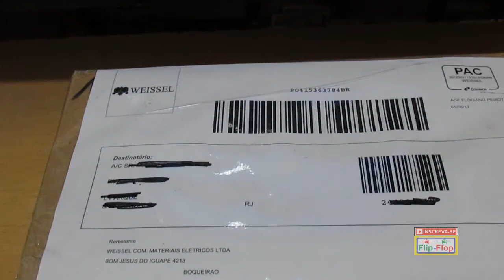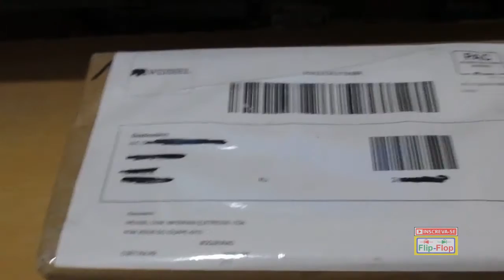Unboxing inesperado! Por essa nem eu esperava!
Unboxing de uma mercadoria que recebi pelo correio e não estava esperando, veja como ainda tem empresas sérias no nosso País!
Relato isso neste vídeo, e gostaria de agradecer as duas empresas envolvidas neste envio.

No canal tem vídeos de conserto de equipamentos eletrônicos, aulas para iniciantes de eletrônica, dicas, Marcenaria, Conserto de Eletrodomésticos, Recepção de Sinais de satélites e equipamentos, Antenas Parabólicas, Informática e etc!